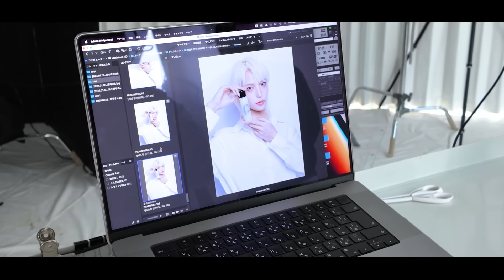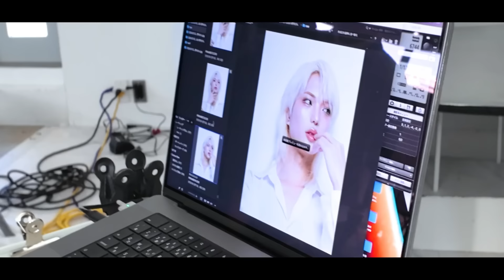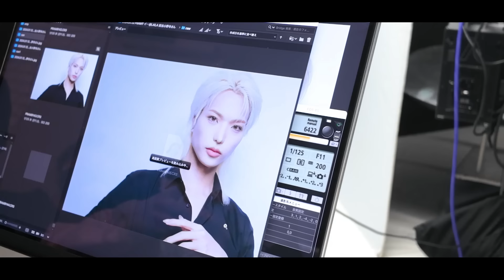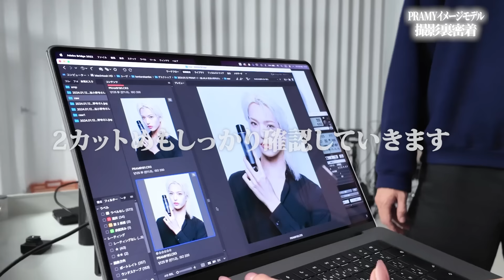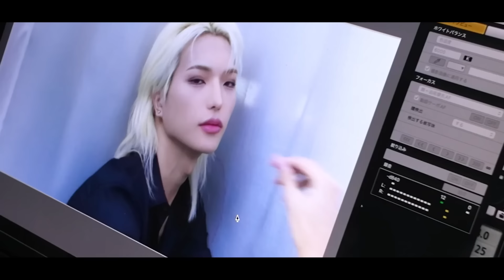【PRAMY】感動😭👏まさかの愛用コスメのイメージモデルを務める事が出来ました…！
主に美容系の動画を上げていきますのでよろしくお願いいたします！